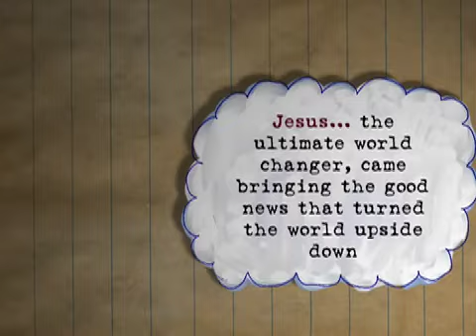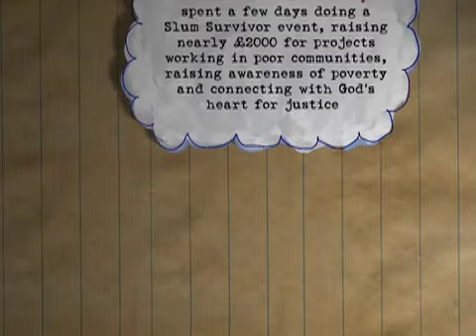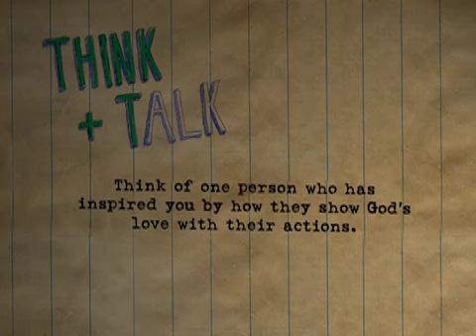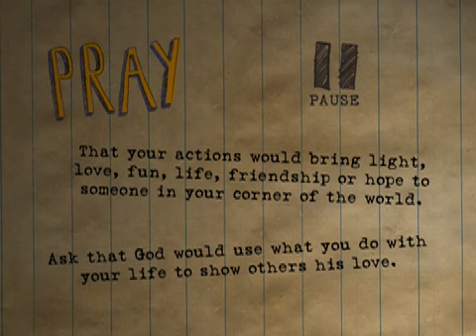Letting our lives do the talking (The meditation)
A little meditation to think about and reflect on how we can make a difference with our lives...